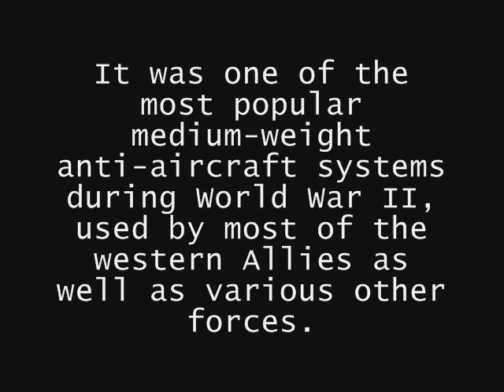Philippine Marines 40mm Bofors MK3 Test Fire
Test Fire